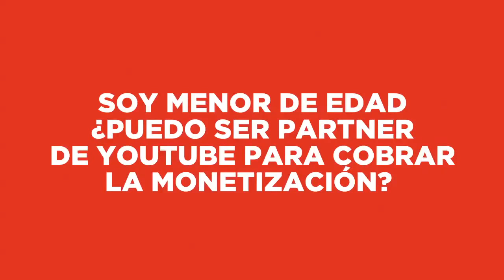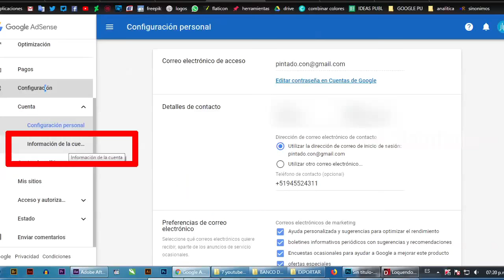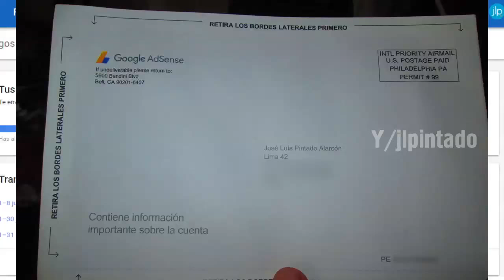Un menor de edad puede ser partner de Youtube ( Youtuber) - Respuesta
Esta es una de las consultas que mas me hacen, los menores de edad si pueden ser Youtubers, pero no pueden cobrar directamente el dinero, veamos todo ello en el vídeo.

▼SI, TE AYUDO, APOYA AL CANAL CON UNA  DONACIÓN▼:
▼GRACIAS▼